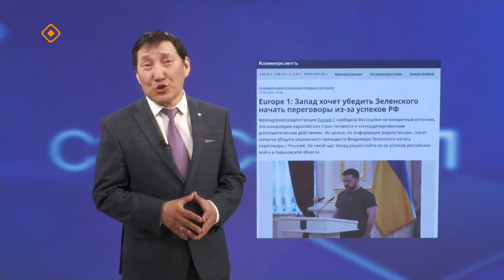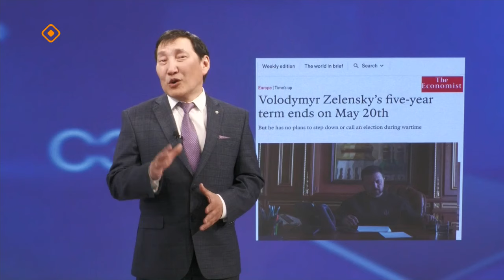«Сэмсэ тыл»: Арҕааҥылар көмөлөрө ситэ тиийбэккэ турар (20.05.24)